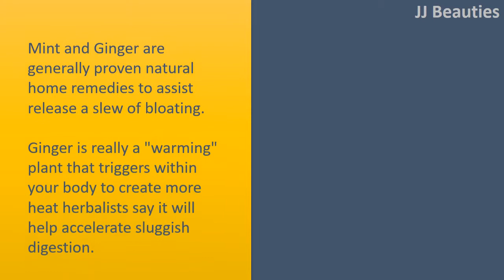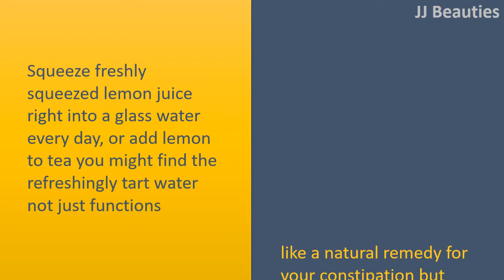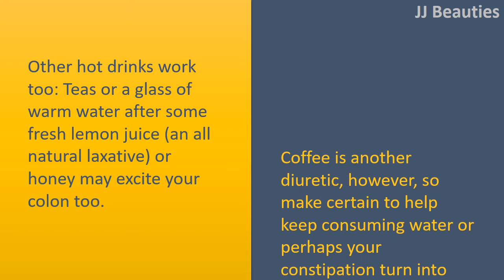how to get rid from constipation with Mint or Ginger tea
How to get rid from Constipation.

Fiber
Strive for 20 to 35 grams of fiber each day to remain regular.
Foods particularly full of fiber include bran cereals, beans, lentils, oatmeal, almonds, barley, many vegetables, and fresh and dried fruits.
If you are constipated and consuming additional fiber, make sure to drink more water than normal to maintain your stool soft and simple to pass through.

Mint or Ginger tea.
Mint and Ginger are generally proven natural home remedies to assist release a slew of bloating.
Ginger is really a "warming" plant that triggers within your body to create more heat herbalists say it will help accelerate sluggish digestion.
In tea, the new water may also stimulate digestion which help relieve constipation.
Dandelion tea is another gentle laxative and detoxifier.

Lemon water.
Squeeze freshly squeezed lemon juice right into a glass water every day, or add lemon to tea you might find the refreshingly tart water not just functions like a natural remedy for your constipation but additionally it can help you drink more water every day, that will enhance your lengthy term digestion.

Coffee
Other hot drinks work too: Teas or a glass of warm water after some fresh lemon juice (an all natural laxative) or honey may excite your colon too.
Coffee is another diuretic, however, so make certain to help keep consuming water or perhaps your constipation turn into worse.